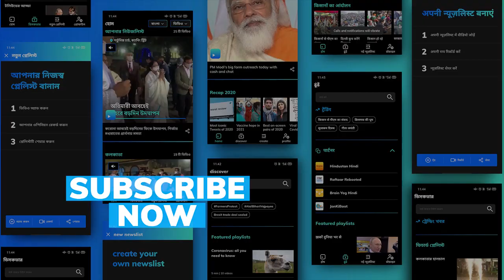Centre: notification allowing NDA exam for women will be out by May 2022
The Ministry of Defence in an affidavit told the Supreme Court on Tuesday that the Centre will issue a notification allowing women candidates to take the National Defence Academy or NDA entrance exam in May 2022.